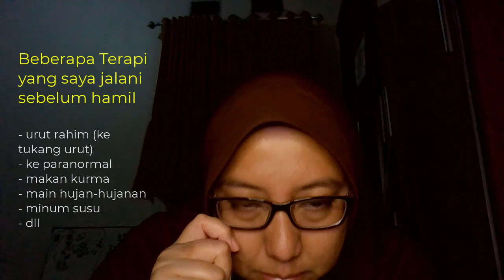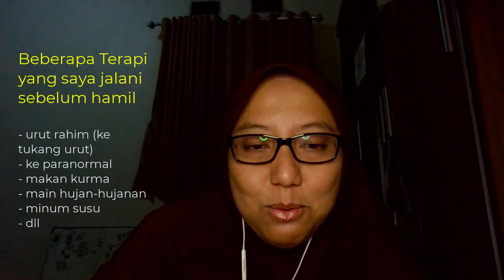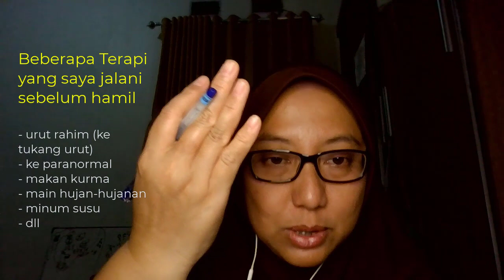Pengalamanku Sebagai Pejuang Dua Garis Biru Part 7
Ini adalah video mengenai pengalamanku sebagai pejuang garis biru (memperoleh keturunan). Tentu saja, setiap orang punya masalah atau kebutuhan masing-masing. Harapan aku, video ini bisa memberikan alternatif bagi pasangan yang belum dikaruniai anak. Mungkin teman-teman belum pernah dengar PLI (Paternal Leucosit Immunization), program kehamilan dengan menggunakan imunisasi dari sel darah putih suami. Saya dan suami, ikut program di RS Syahidah Jakarta. Silakan disimak ya. Pada video kali ini, aku cerita tahapan yang aku jalani sebelum ikut PLI. Semoga bermanfaat.